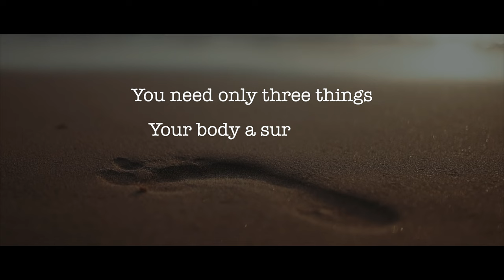ITALIAN SURFER-STORY OF GENESIO LUDOVISI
ITALIAN SURFER,is the story of Genesio Ludovisi an Italian surfer that with His love for the sea, He started surfing when he was just a child.

Genesio's passion for surfing brought him to win several contest in Italy.
In this video we are going behind the scene of his life where his family members will tell us his interesting story on how everything started , until today when Genesio become a surfer instructor and he opened the Surf beat School located in the tyrrhenian sea in a city called Anzio.

Every year Genesio meets hundreads of new students and he share his love and experience and teach them how great and fantastic is this sport.